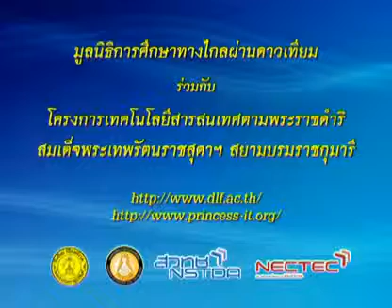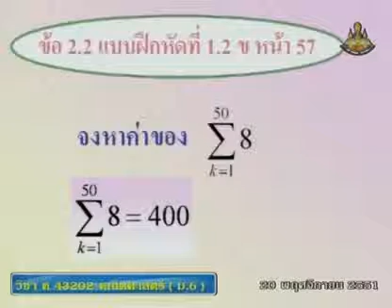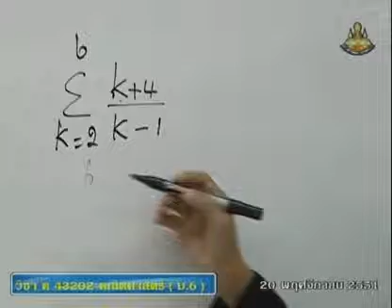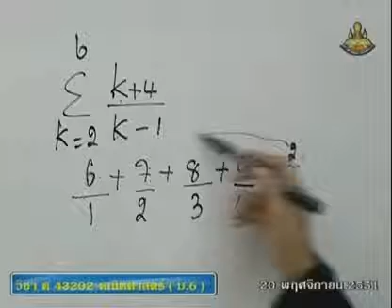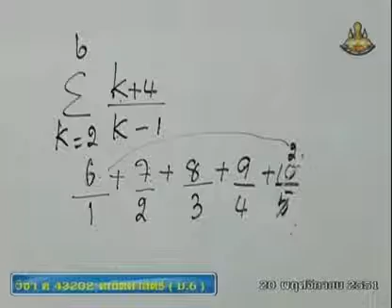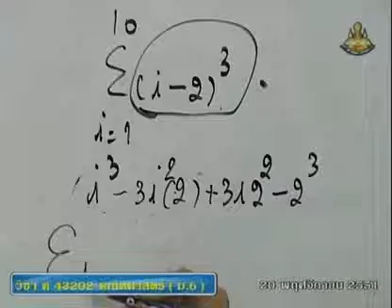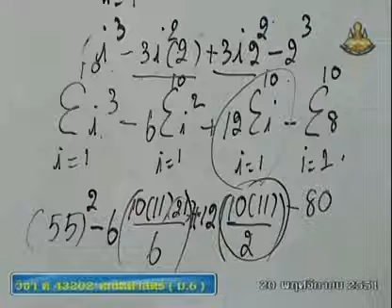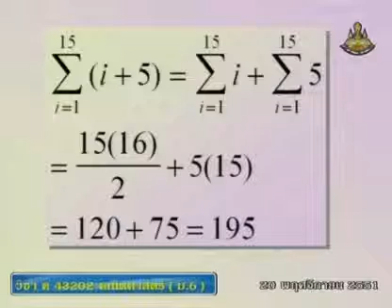346 51mbM6 087Bh mathm 6+ คณิตศาสตร์ม 6+